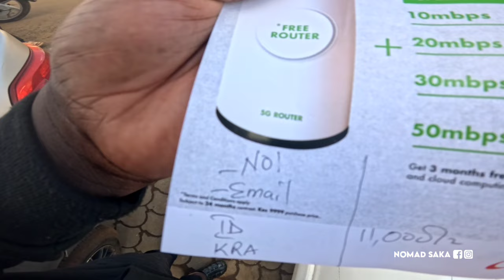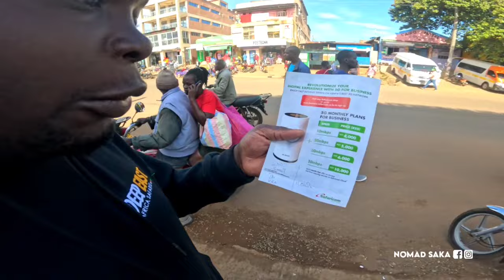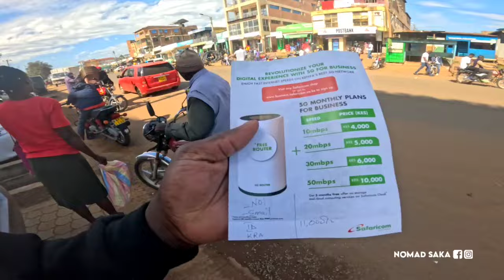Internet Connection at the @iammayuguno5148 Rendimer Villa at the Village Officially Started!!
Thank you for joining me on this thrilling journey around the world. Let's make memories together, one destination at a time! ✈️🌏🎥